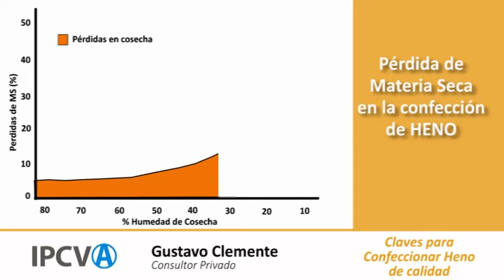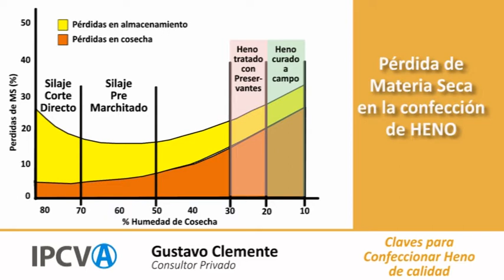Confección de heno